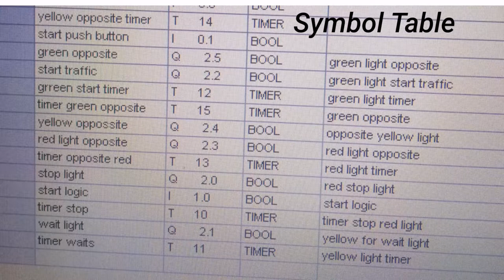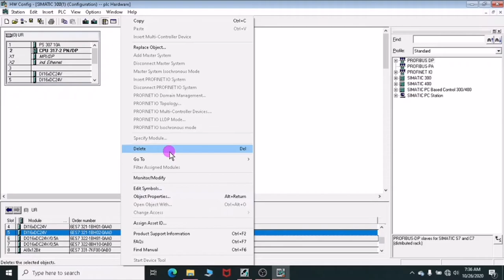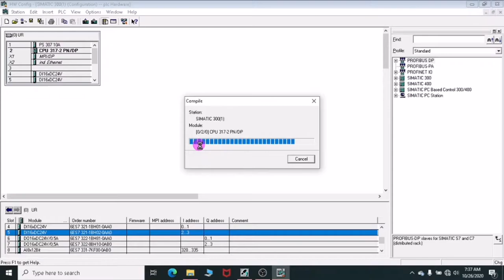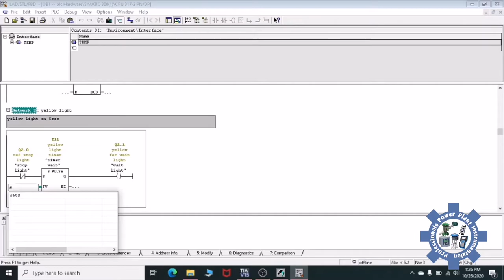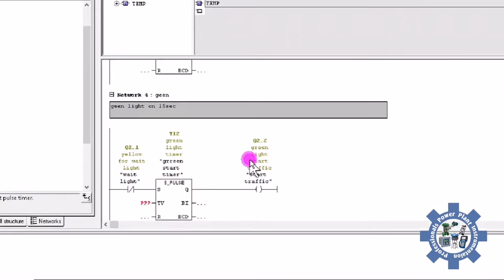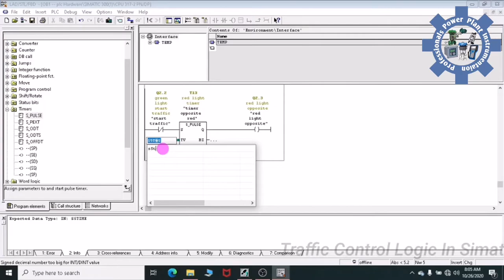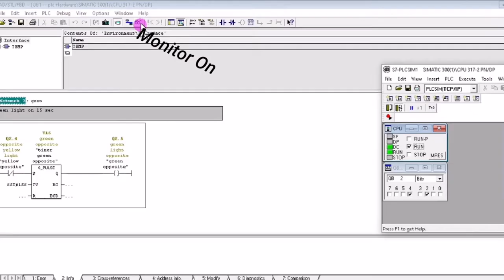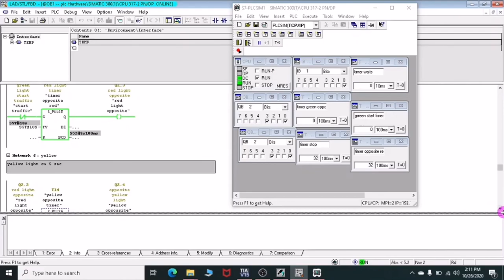Traffic light Control example using timer in PLC PLC PROGRAMMING TUTORIAL FOR BEGINNERS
Hello! My channel name is Plant Instrumentation and I will share all detailing, usage, advantages and disadvantages of all instruments and get all information about all instruments likewise a complete detailed course for instrumentation for beginners.

Instrumentation is all about the combination of these two world Measurement and Control. Instrument engineers learn this topic in depth.
Traffic Light Control PLC Program using Timers PLC SCADA Industrial Automation
 Traffic Light Ladder Logic PLC Program.
 Traffic Light Signal Control Program in Delta PLC in Urdu Hindi Lecture

For archiving Measurement and control takes Instrumentation Engineer learn and use multidisciplinary knowledge like knowledge about all instruments as many more according to requirements.

We will cover following topics such as like:
Instrumentation
What is Instrumentation
All basic instrumenation
Instrumentation guide for beginners
Basic guidance for Instruments
Instrumentation basics
Instrumentation meaning
what is Instrumentation and control
instrumentation system,
instrumentation definition,
what is meaning of Instrumentation control engineering
what is electrical Instrumentation,
what is Instrumentation engineering,
Process Instrumentation
process variables
what is process variables
what is process Instrumentation,
what is Instruments,
instruments
Process Instrumentation
Process Instrumentation meaning
Process Instrumentation and control
Process Instrumentation definition,
Instruments definition
Instruments Instrumentation and Process Instrumentation definition,
Control and Instrumentation,
Instrumentation and control,
Electrical and Instrumentation,
Electronics and Instrumentation,
Instrumentation Animation
Basic Instrumentation
Instrumentation Engineering
ICE
C&I
E&I
I&C
After watching my videos on Plant Instrumentation you will get all information about intsrumentation.

Stay tunned with me and get all information about instruments and get free courses about instrumentation. Hello! My channel name is Plant Instrumentation and I will share all detailing, usage, advantages and disadvantages of all instruments and get all information about all instruments likewise a complete detailed course for instrumentation for beginners.

Instrumentation
What is Instrumentation
Instrumentation basics
Instrumentation meaning
instrumentation system,
instrumentation definition,
Process Instrumentation
process variables
what is Instruments,
instruments
Process Instrumentation
Process Instrumentation meaning
Process Instrumentation definition,
Instruments definition
Control and Instrumentation,
Instrumentation and control,
Electrical and Instrumentation,
Electronics and Instrumentation,
Instrumentation Animation
Basic Instrumentation
Instrumentation Engineering
ICE
C&I
E&I
I&C

After watching my videos on Plant Instrumentation you will get all information about intsrumentation. Traffic light Control example using timer in PLC | PLC PROGRAMMING TUTORIAL FOR BEGINNERS In this video you can learn how to use different timers in sequence with memory bit reference and you can give ON delay or OFF delay using timers, Here we explained traffic light control based on PLC programme and from SCADA you can view animation.  I think this video Build you Knowledge.